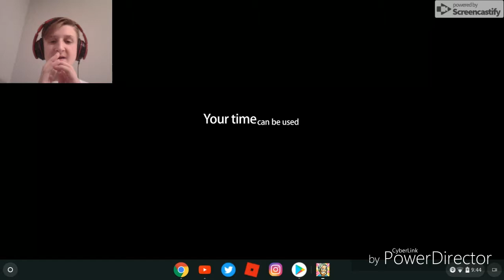SUBSCRIBE TO PEWDIEPIE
Let's stop T-Series by making crap content and not getting enough sleep